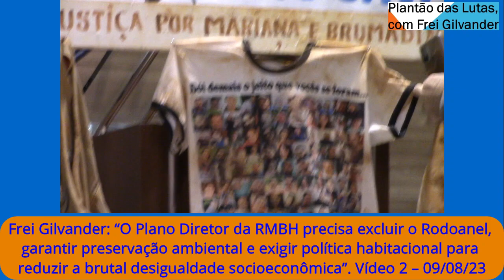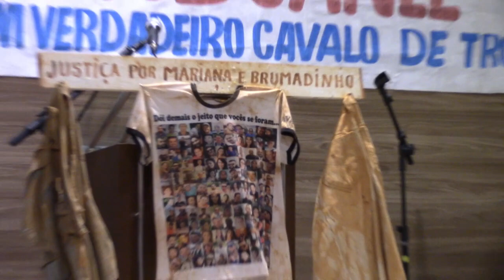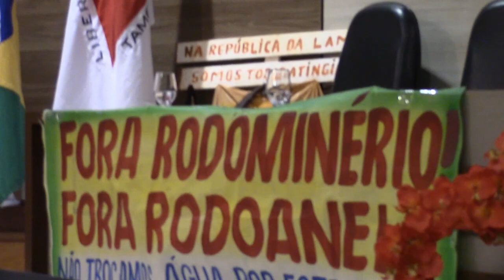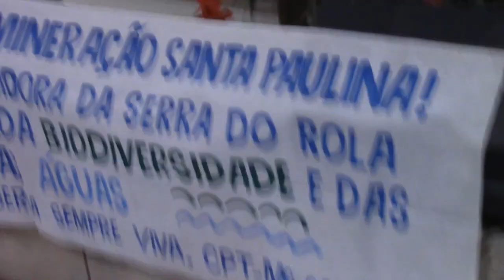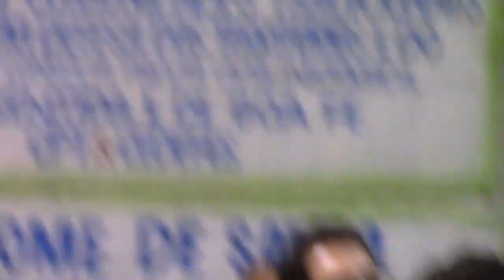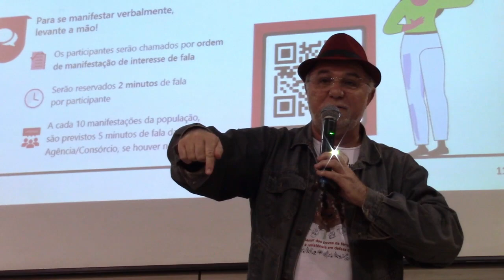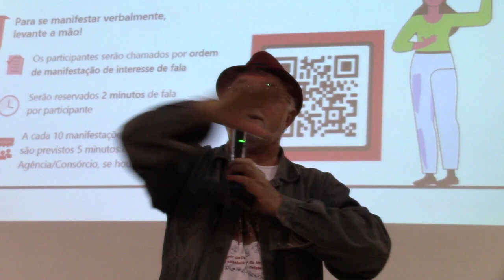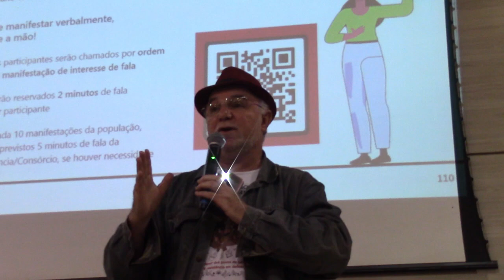Frei Gilvander: “Plano Diretor da RMBH deve excluir Rodoanel, garantir preservação ambiental”. Víd 2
Frei Gilvander: “O Plano Diretor da RMBH precisa excluir o Rodoanel, garantir preservação ambiental e exigir política habitacional para reduzir a brutal desigualdade socioeconômica”. Vídeo 2 – 09/08/23
Filmagem: Silmara Santos. Edição e Divulgação: Frei Gilvander Moreira, da CPT, do CEBI, do SAB e da assessoria de Movimentos Populares, em Minas Gerais. Acompanhe a luta pela terra e por Direitos também